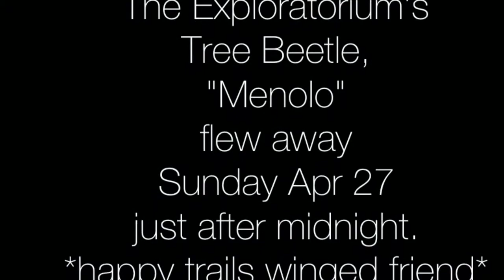Flight of Menolo, the Tree's Beetle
The East Wing of the Exploratorium houses a huge cut down tree.  After two years a beetle hatched in it.  After burrowing into the tree for a few months, during a Prom, the beetle came out and hung out with the kids.  After all the kids left, Menolo, our tree's beetle, took flight and left the tree.  We captures that moment on video, and made a little montage to tell the story of that night!